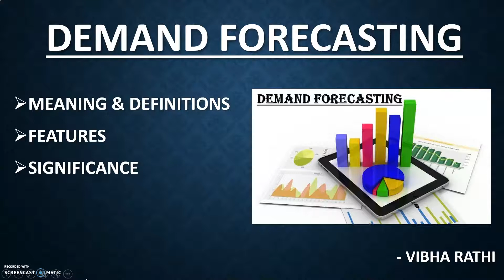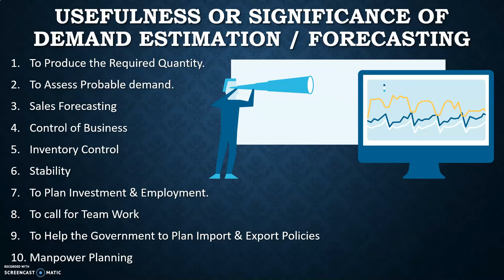USEFULNESS OR SIGNIFICANCE OF DEMAND FORECASTING